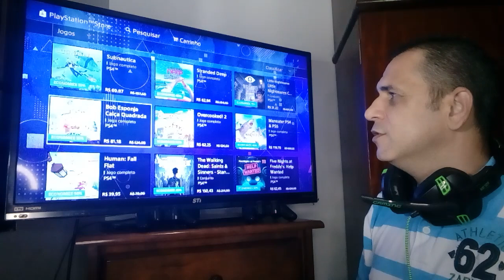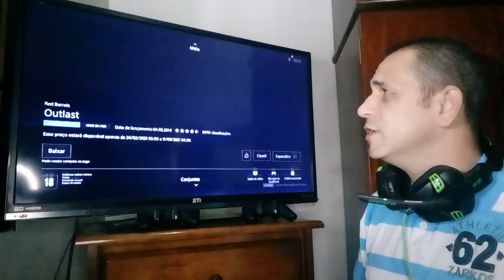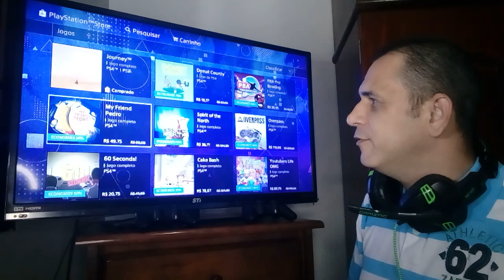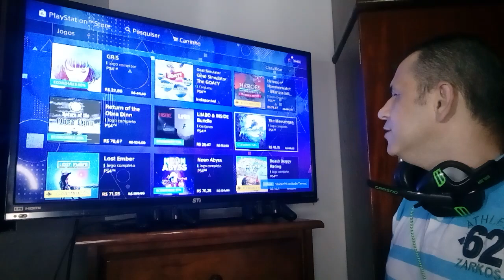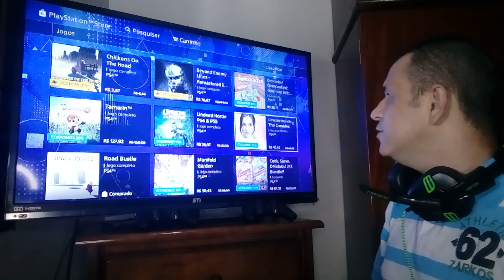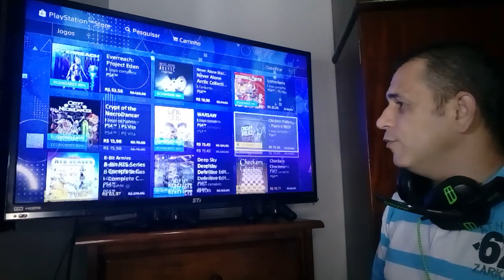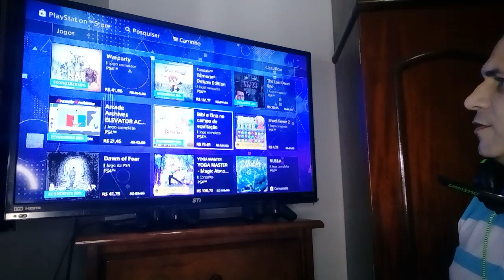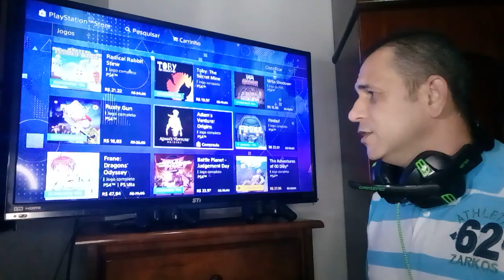PROMOÇÃO PLAYSTATION INDIES, NÍVEL XBOX 90% SÓ LIXOOOO!!!